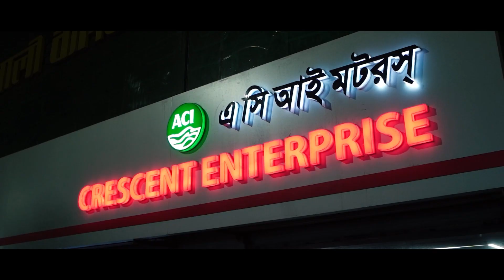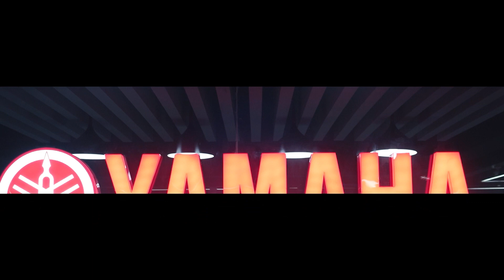Crescent Enterprise - Mirpur | Showroom Overview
ইয়ামাহা লাভারদের জন্য Crescent Enterprise-কে সাজানো হয়েছে নতুন আঙ্গিকে। প্রিমিয়াম অভিজ্ঞতার জন্য যোগাযোগ করুন আমাদের শোরুমে।

ঠিকানা: ৩/৮ উত্তর পীরেরবাগ, ৬০ ফুট রোড, মিরপুর, ঢাকা।
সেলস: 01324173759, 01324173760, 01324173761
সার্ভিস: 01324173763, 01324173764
মেসেঞ্জার: m.me/Cresent.Yamaha